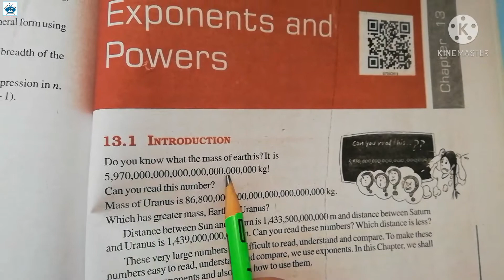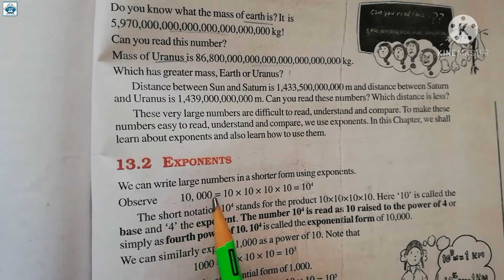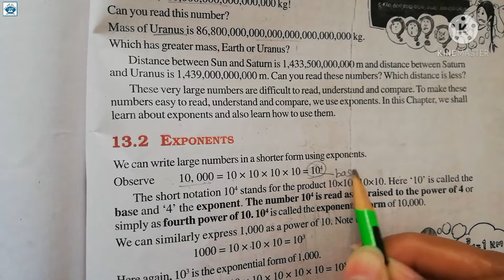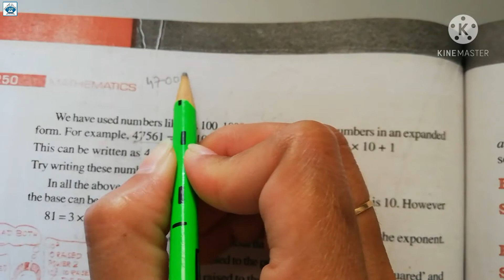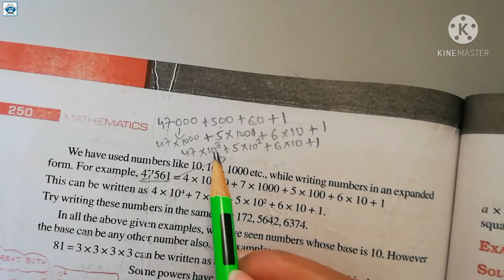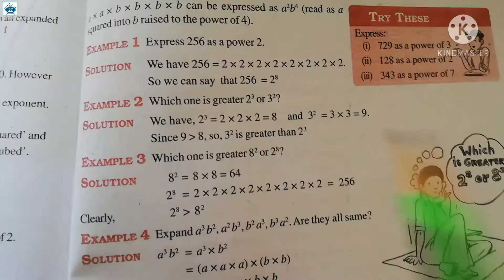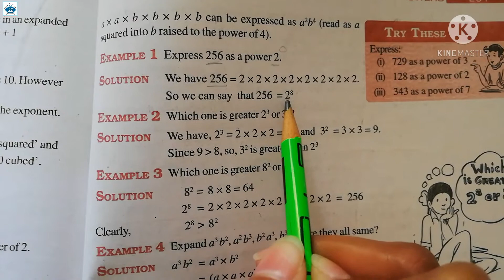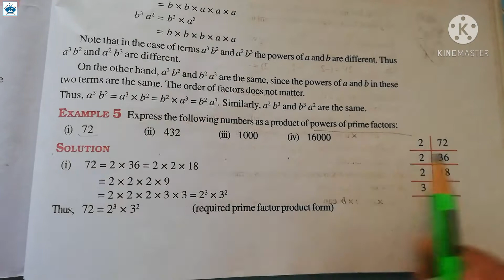Std 7th Maths Ch-13 Exponents and Powers Part-1